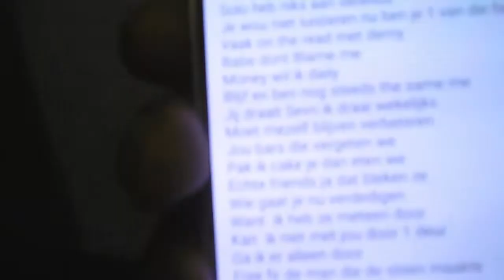Demy Vlog #7 || FARAAZ STUDIO & BIZZ MUSIC VIDEO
Vandaag in de vlog een kijkje in de studio van Faraaz en de clip shoot van het nummer "pak m'n hand" van Bizz. De preview van het nummer met onder andere Raicho, Bizz, Han Predelski, Faraaz Safiero en Jesvjv. Volg iedereen hieronder om op de hoogte te blijven! Het nummer wordt gereleased op valentijnsdag, 14 februari dus!

Thanks Faraaz dat we in je studio mochten filmen en thanks voor de gezelligheid.